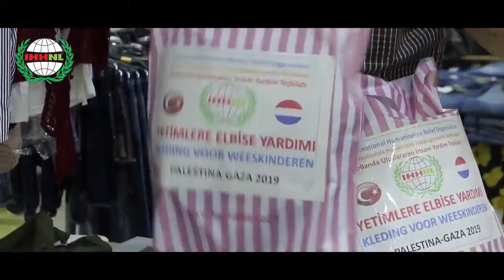Filistin yetimlere elbise 2019